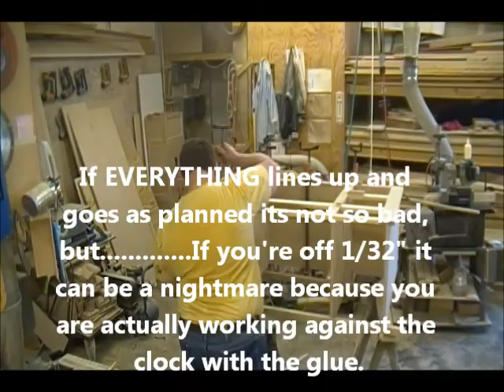Cabinet Assembly - Custom Bathroom Vanities - Part 6 of 11 # 23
Custom Cabinetry Series Part 6 of 11.
Cutting box parts and cabinet assembly.